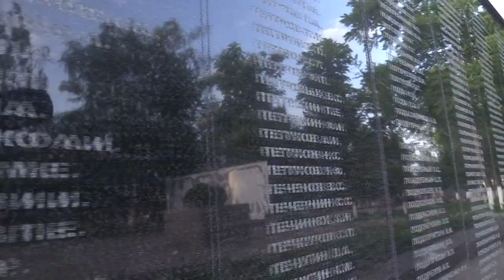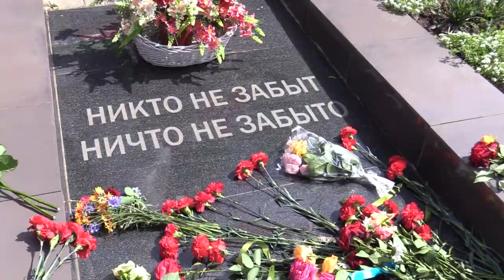День памяти начала Великой Отечественной Войны 22 июня 1941.